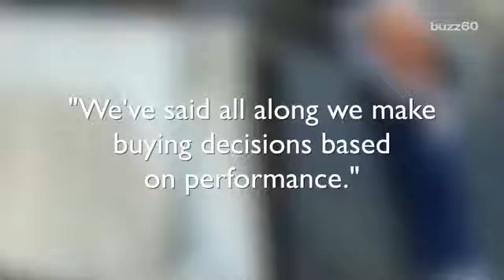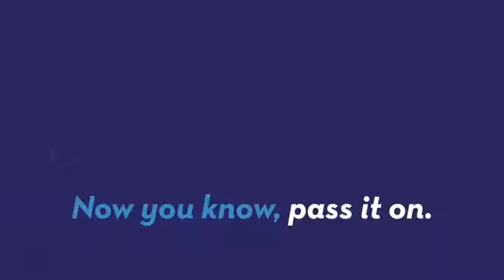Trump Blasts Nordstrom After It Dumps IVanka S Fashion Line